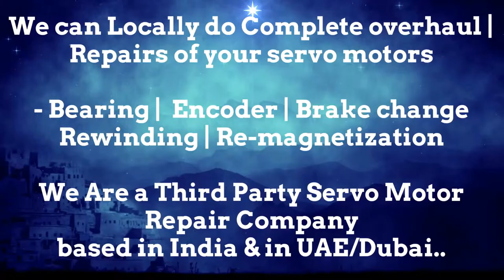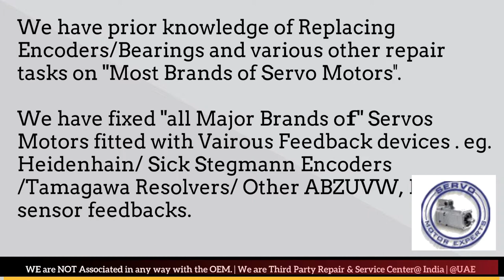EMCO Germany CNC Siemens,Motor repair shop,brushless Generator,servo motor encoder adjustment